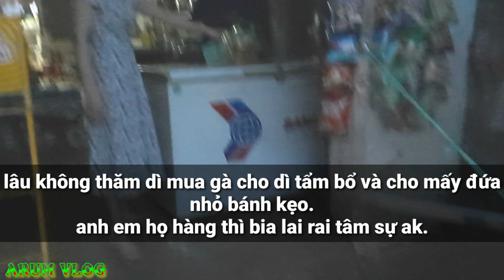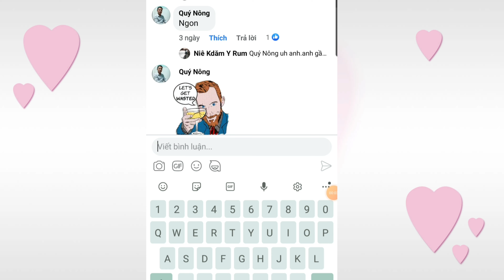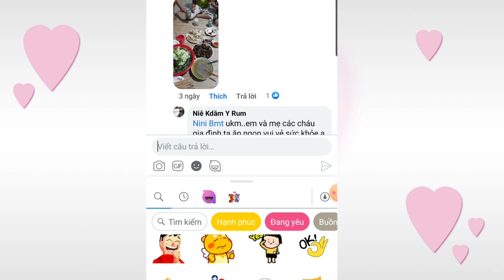Hoàn Thành Việc Song Ứng Tiền Mua Gà Qua Thăm Dì.Anh Chị Em Cháu.Anh em lai rai tâm sự chuyện đời ..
Tạm thời song việc nên mình qua thăm dì cùng anh chị ở trong buôn ky TP buôn ma thuột.
Anh em tâm sự lại rai tâm sự chuyện đời thường chia sẻ với các bạn cùng giao lưu.
cảm ơn các bạn đã ghé ủng hộ ak.